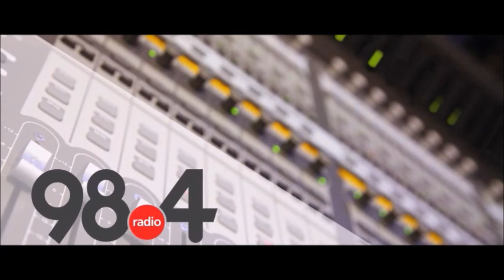Μεσημβρινό Δελτίο Ειδήσεων 31/3/2022